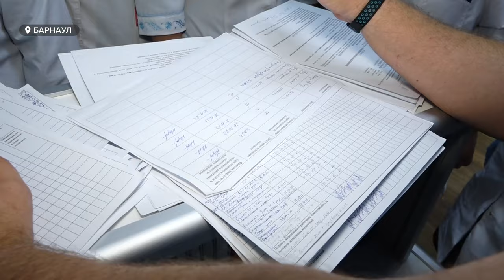Первые помощники фельдшеров проходят стажировку в барнаульских больницах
Они будут оказывать первую помощь в экстренных ситуациях и ухаживать за тяжелобольными пациентами в небольших селах, где не хватает медиков. О пилотном профориентационном проекте «Помощники фельдшеров», который запустили на Алтае, изучив опыт других регионов